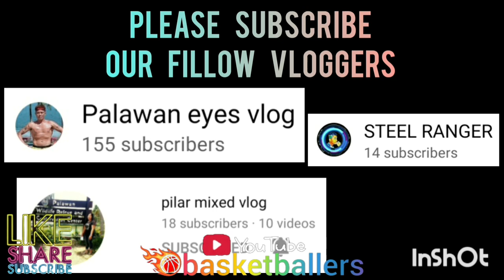ANG LUPIT NO MORE DRIBBLE AND FAST BREAK SYSTEM TO GET EASY BASKETS WATCH IT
PRECIOUS NATTAN VS CITY VET | KNOCK OUT GAME FOR SEMIS ST. MARY,SAN JOSE COVER COURT